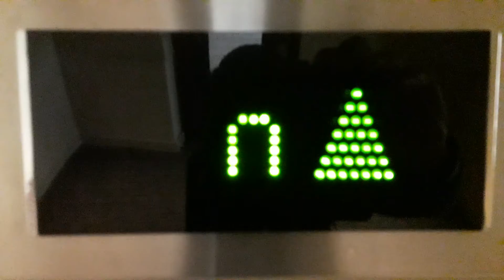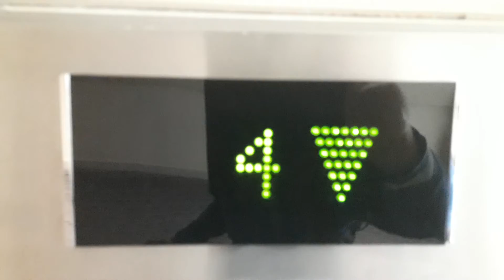Orona Lift at the Premier Inn Hotel Edinburgh Park (Airport), Lochside Court, Edinburgh